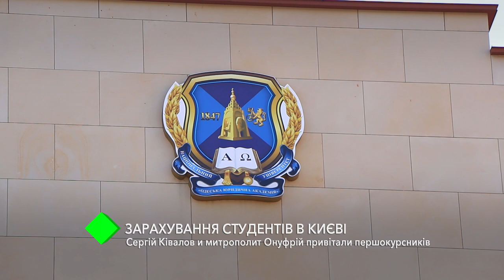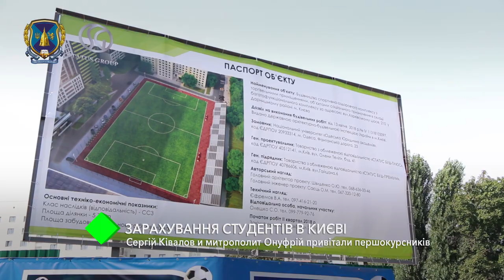Зачисление студентов в Киеве: Сергей Кивалов и митрополит Онуфрий поздравили первокурсников